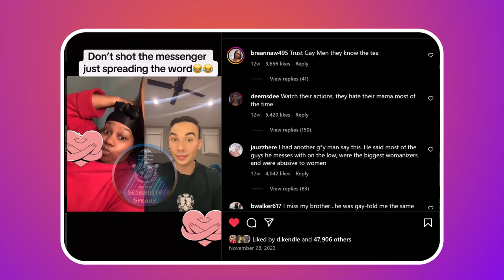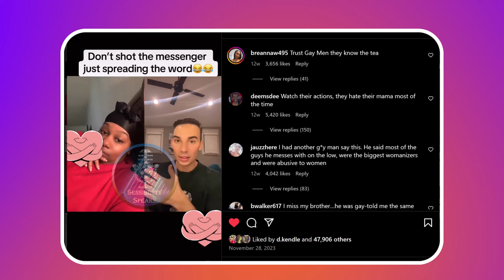Arionne Curry and Martell are Giving Obsessed, Projecting & Stooped to New Low!